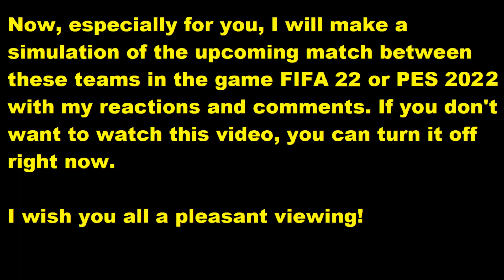Preston North End vs Blackburn Rovers My reactions and comments FIFA 22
This video will play Preston North End vs Blackburn Rovers   reactions